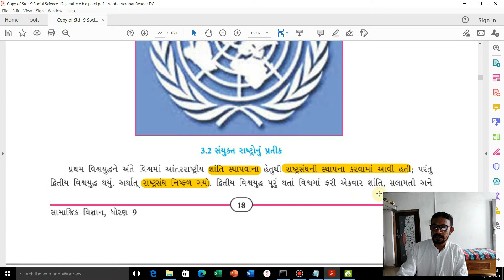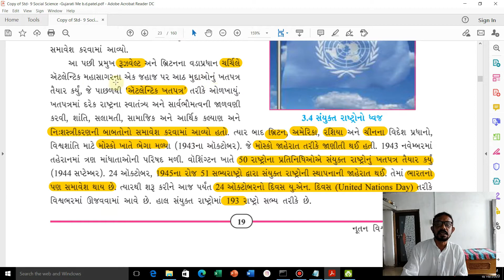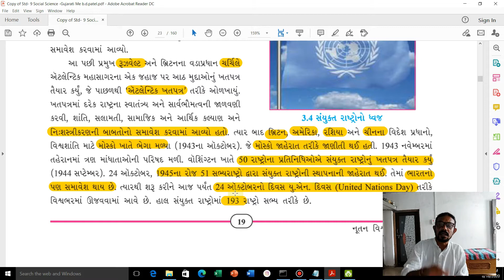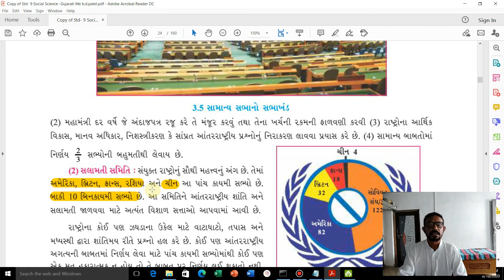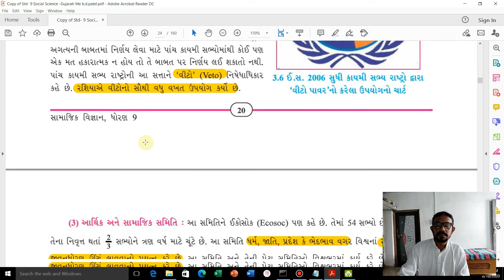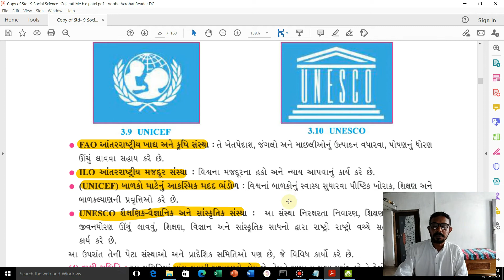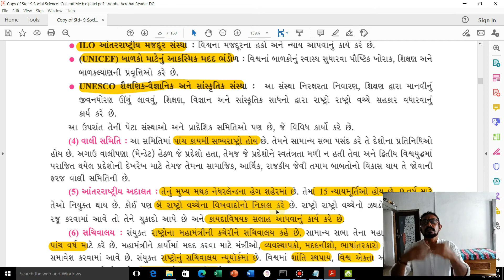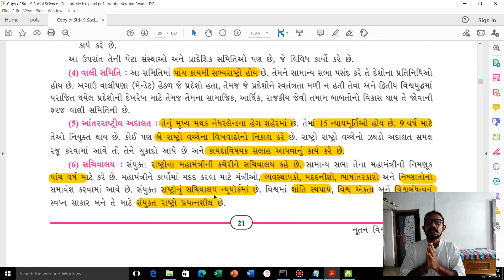ધોરણ-9 સામાજિકવિજ્ઞાન પાઠ-3 નૂતન વિશ્વ તરફ પ્રયાણ ભાગ-૨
SOCIAL SCIENCE BY BHARAT PATEL